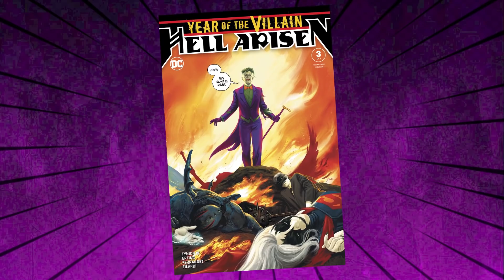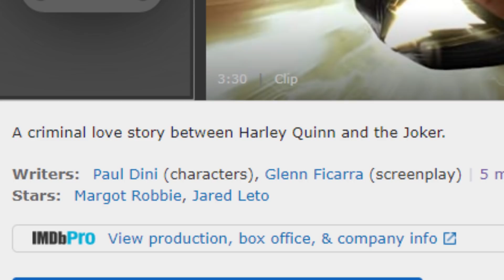The Joker's New Sidekick Explained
Will Punchline replace Harley Quinn?

Harley Quinn may be a huge hit in the DC Extended Universe, but Harley beware, there’s a new girl in town and she’s no JOKE!

Margot Robbie’s performance of Harley Quinn is nothing short of perfection in 2016’s Suicide Squad. However, after breaking it off with Joker in Birds of Prey, and embracing her antihero status, much like in the comics, her future in the DC Extended Universe feels a little shaky. This is why now is the perfect time to introduce PUNCHLINE, Joker’s new main squeeze and breakout villainous in the DC Comics, pitting her against Harley Quinn.

Punchline is a supervillain introduced in DC Rebirth. Created by James Tynion IV and Jorge Jimenezas, Punchline serves as underboss and partner in crime to the Clown Prince of Crime and her character has been a huge breakout this year, and deserves to be brought to the big screen. It was reported early this year that Warner Brother’s is already considering bringing Punchline to DCEU and that Kristen Bell is rumored to play Punchline. So it appears Warner Brothers is already moving that direction. So let’s explore why Punchline should be brought to the DCEU and how it could be done the right way!

If James Gunn’s The Suicide Squad is a success, the future Harley Quinn and Birds of Prey 2 is back on the table. Bring Punchline to the DCEU and turn up the heat! What do you think of bringing Punchline to the screen? Who would you cast? Thanks guys and we’ll catch you next time!

Chapters
0:00 Intro
0:45 Who Is Punchline
2:53 Why DCEU Needs Punchline
4:33 Who Should Play Punchline

Written by: Danny Cameron
Narrated by:  Danny Cameron
Edited by:  Danny Cameron